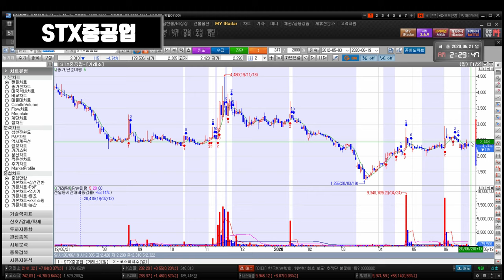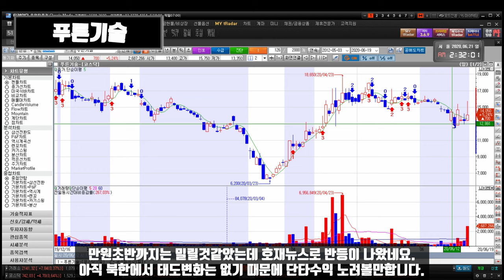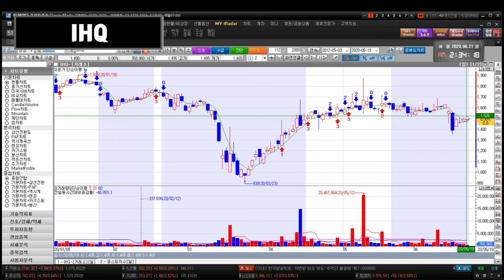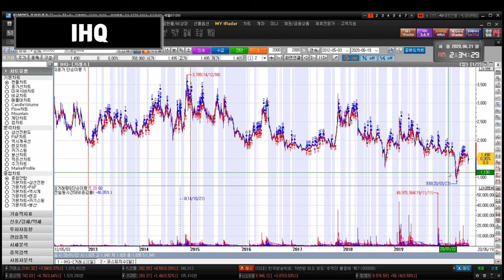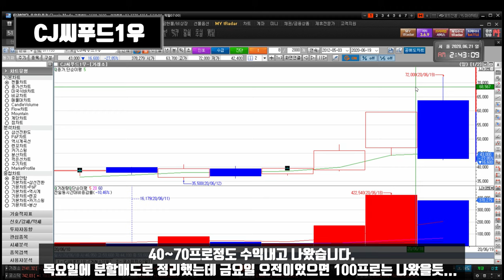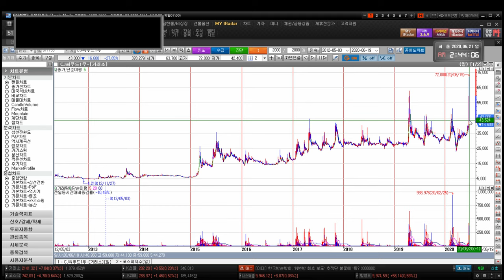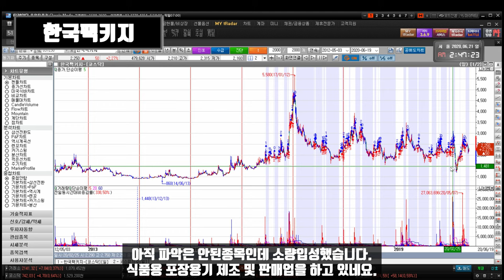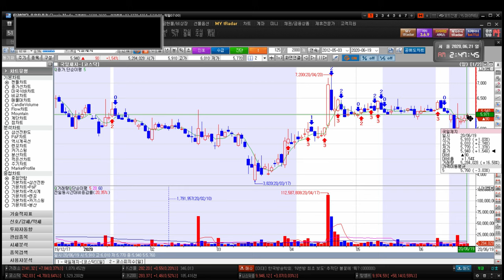200622 STX STX중공업 아시아나항공 키이스트 푸른기술 인트로메딕 경남제약 윙입푸드 IHQ 화천기계 덱스터 아이즈비전 에스엠코어 넥슨지티 이아이디 한국팩키지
STX STX중공업 아시아나항공 키이스트 뉴프라이드 푸른기술 인트로메딕 흥국화재2우B 수성 경남제약 윙입푸드 헬릭스미스 IHQ 화천기계 씨유메디칼 덱스터 아이즈비전 깨끗한나라우 에스엠코어 CJ씨푸드1우 사람인에이치알 넥슨지티 이아이디 한국팩키지